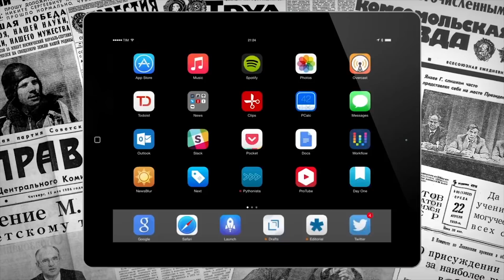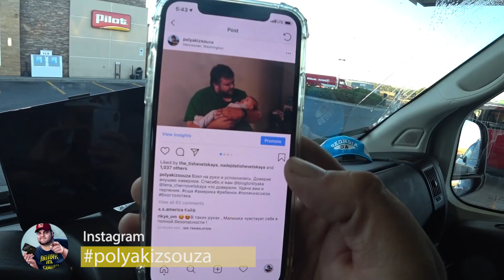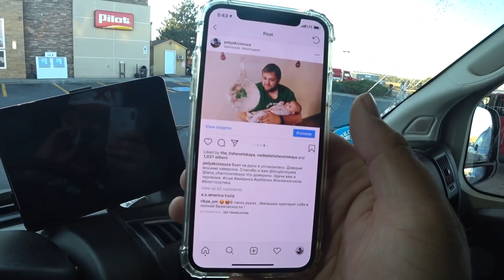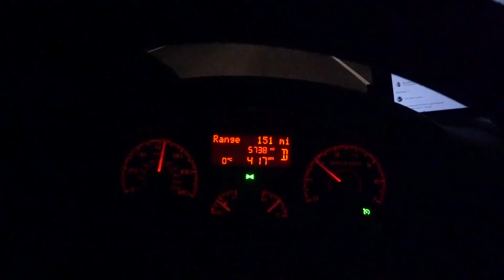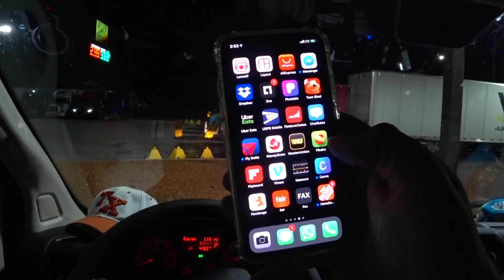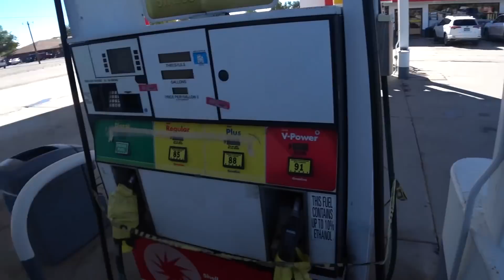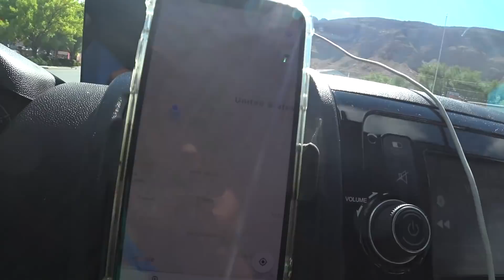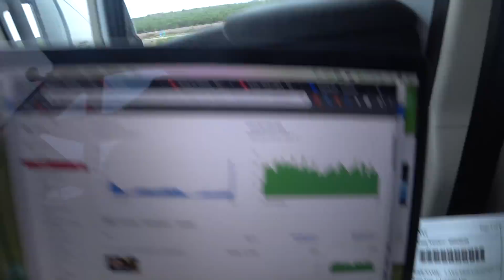Когда YOUTUBE мешает работе! Про КИПР!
Мои реферальные ссылки! Переходите по ним, регистрируйтесь и получайте всякие ништяки! И вам плюсики и мне плюсики! Взаимка же!

Хорошие влоговые каналы про жизнь в США